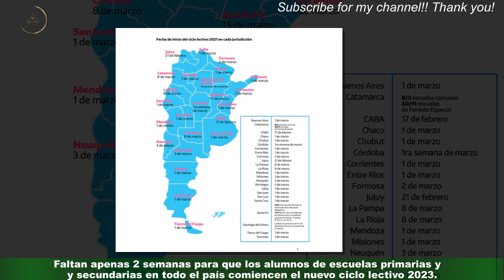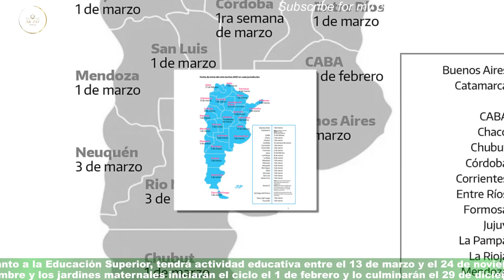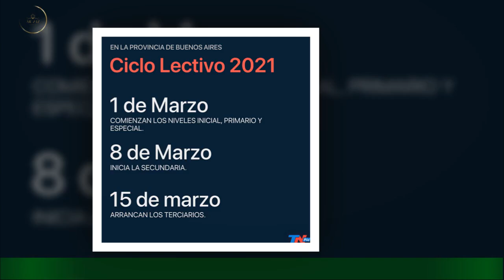Cuándo comienzan las clases cada provincia argentina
Faltan apenas 2 semanas para que los alumnos de escuelas primarias y secundarias en todo el país comiencen el nuevo ciclo lectivo 2023.Las clases este año tendrán la particularidad que finalizarán en diciembre para los niveles iniciales, primario y secundario. Este año, las clases para la Argentina tendrán su inicio entre el 27 de febrero y el 2 de marzo,